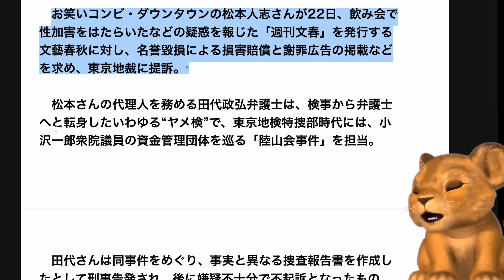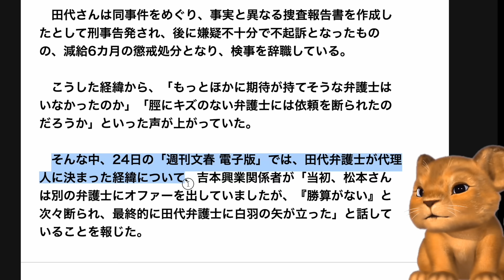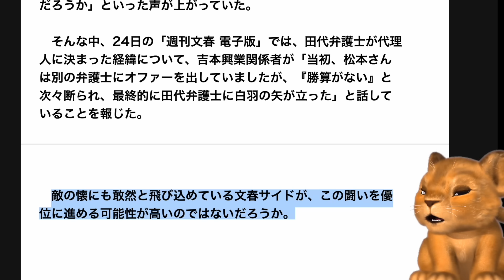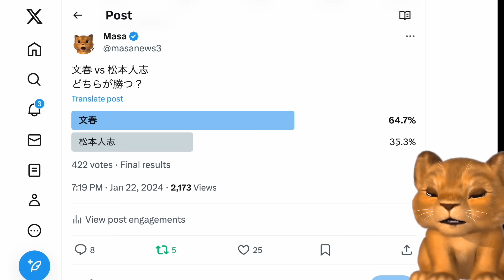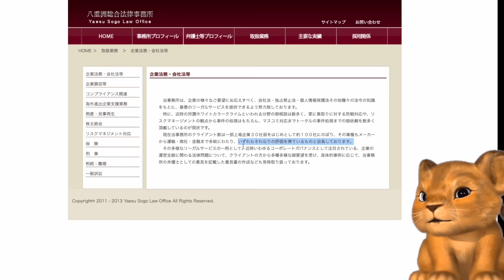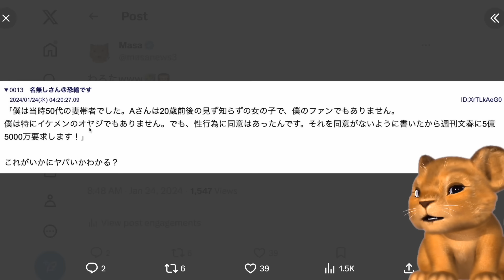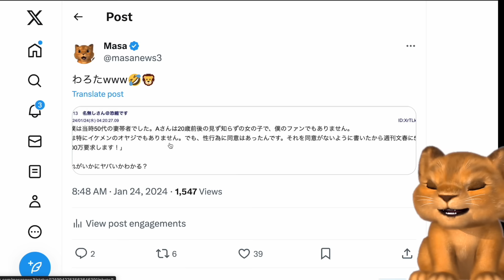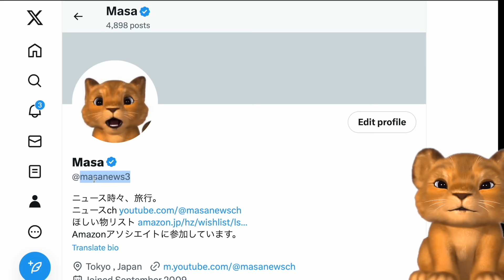松本人志、文春との裁判、勝算がなく弁護士に断られていた！吉本関係者に裏切られ暴露されるwww【Masaニュース雑談】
▼三田屋総本家 カレー詰合せ（食べて美味しかったカレー）